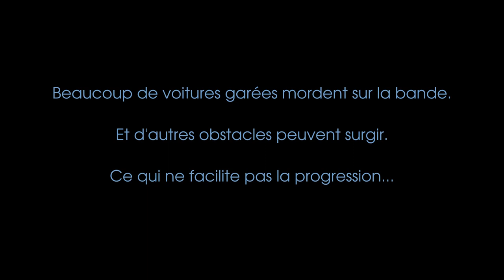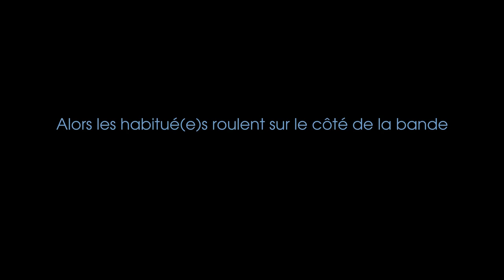Faire du vélo à Orléans Métropole - DSC de la rue de la Bretonnerie (1ère partie)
Focus sur la double-sens cyclable rue de la Bretonnerie. Il réserve quelques surprises.